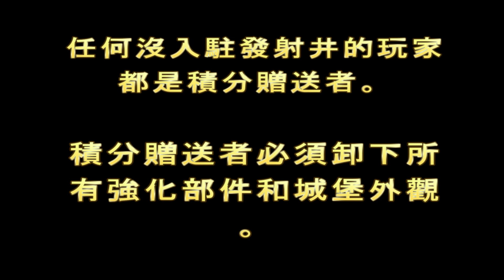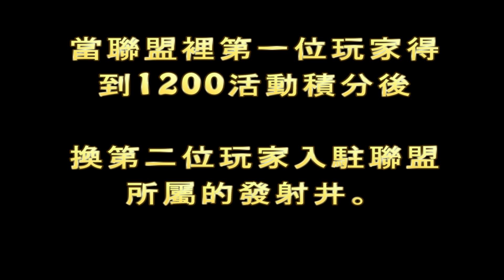發射井活動攻略 ZGirls3